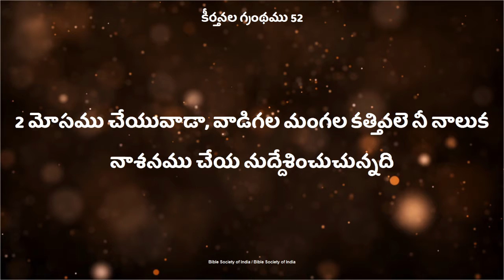దినములలో బతకటం ఎలా.? Sister. Deepth Garu